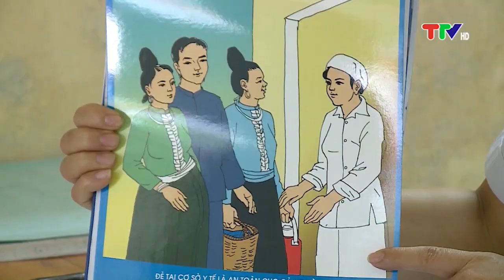PHỤ NỮ VÀ CUỘC SỐNG (7-9-2022)